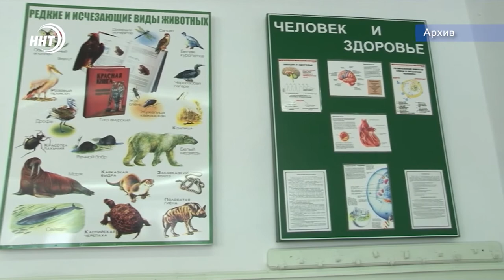На директора одной из школ Каспийска возбуждено уголовное дело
На директора одной из школ Каспийска возбуждено уголовное дело сообщили в пресс-службе СУ Следственного комитета по республике. Он подозревается в превышении должностных полномочий.

 «В сентябре 2020 года директор, в нарушение установленного порядка распределения стимулирующей части фонда оплаты труда, единолично подписал приказ, на основании которого учителям школы произведены выплаты стимулирующего характера за 2-е полугодие 2020 года в сумме 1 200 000 рублей, из средств образовавшихся в результате экономии фонда оплаты труда. В качестве основания в данном приказе указан протокол заседания комиссии, которое фактически не проводилось».

Под предлогом приобретения оргтехники для нужд школы, через своего заместителя, директор организовал сбор части выплаченных стимулирующих выплат у учителей в общей сумме около 115 000 рублей, передали в пресс-службе.

Теперь он подозревается в совершении преступления, предусмотренного ч. 1 ст. 286 УК РФ (превышение должностных полномочий).